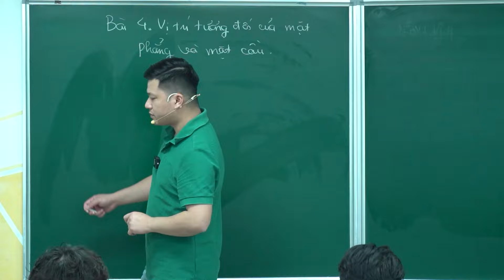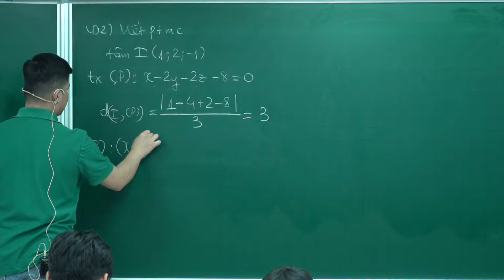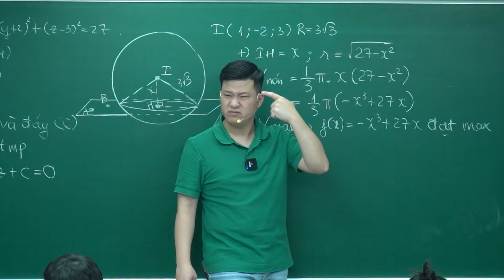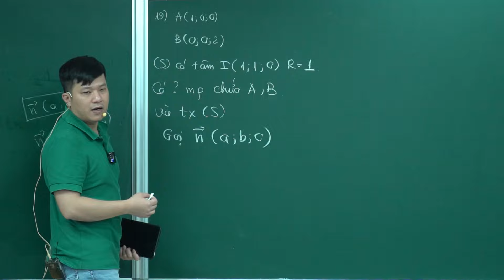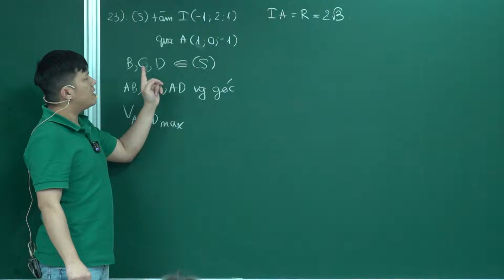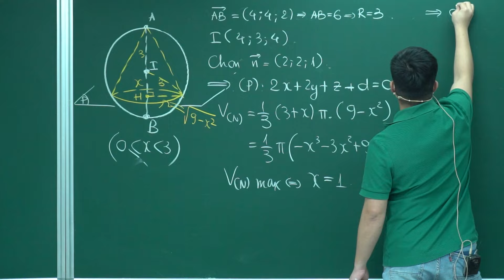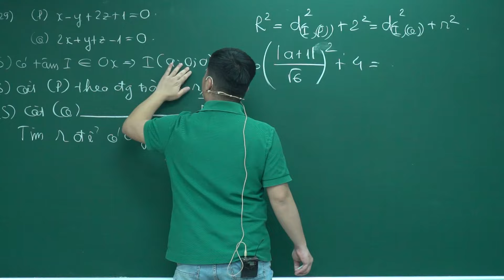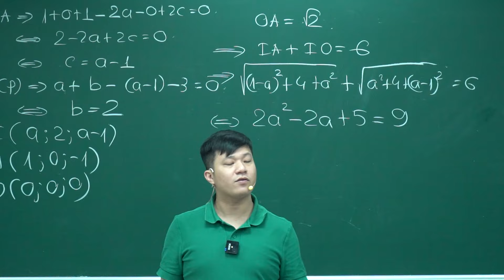Bài 4 Vị trí tương đối mặt phẳng và mặt cầu